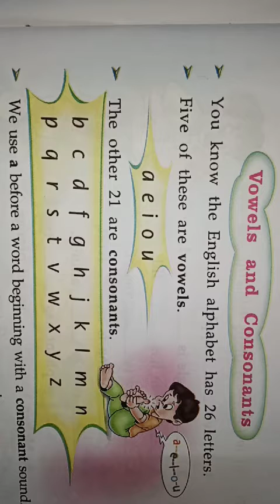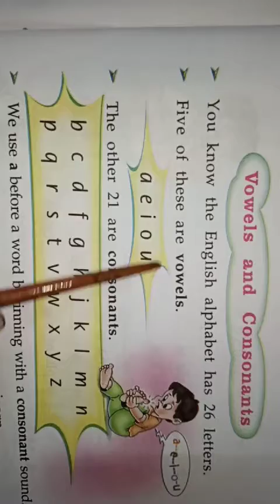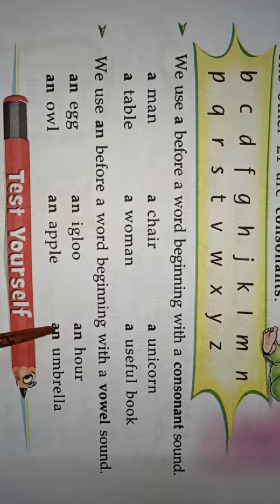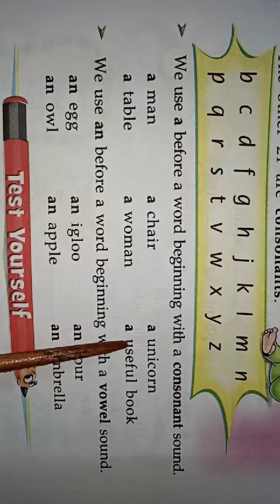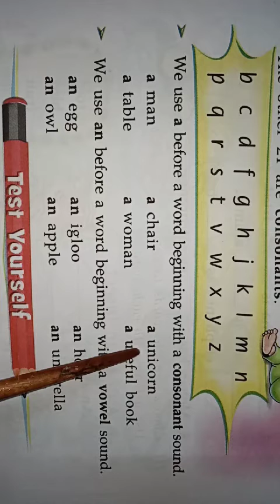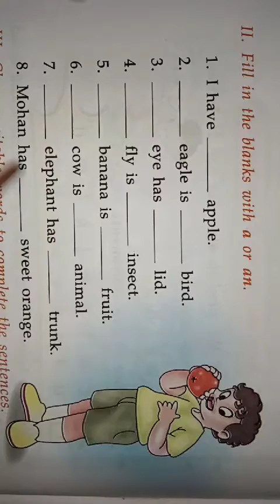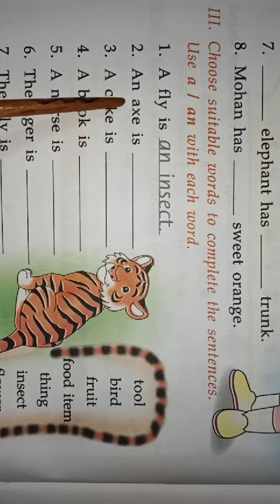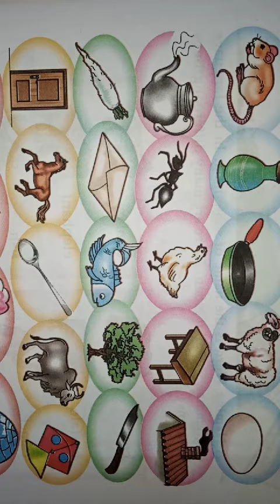Class 2nd English Grammar chapter 1st The English Alphabet (part 2)